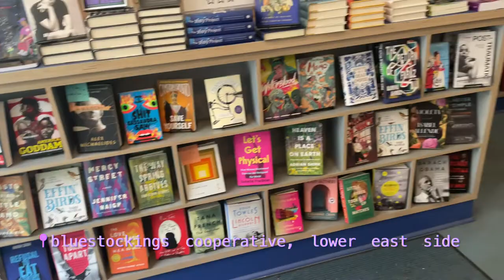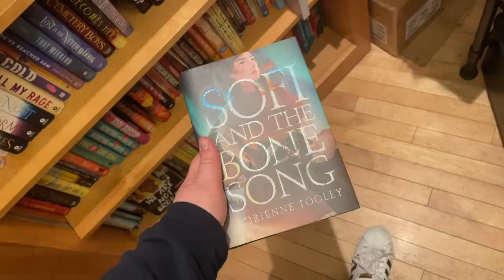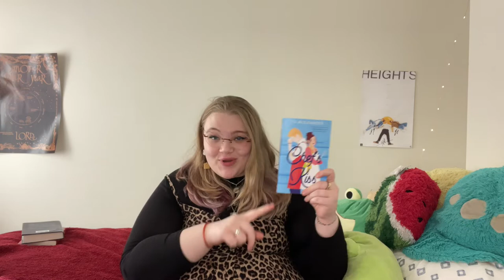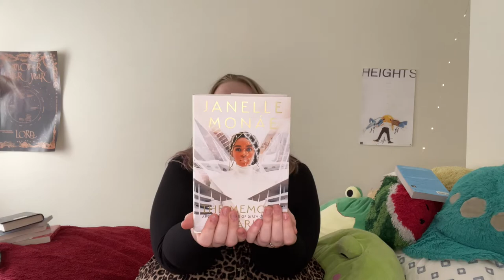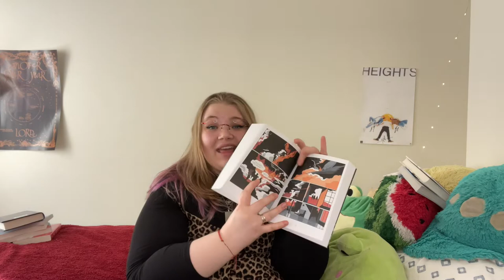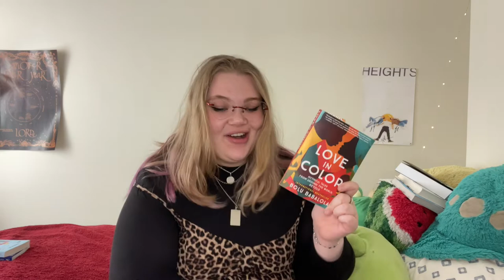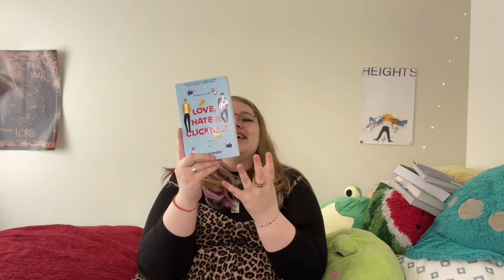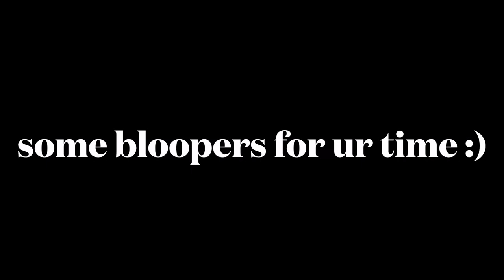independent book store day vlog and haul 📚🎈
hey guys!! super excited to do another vlog and haul style video for this year's independent bookstore day!! i got to spend some time in some truly wonderful NYC indies and i'm so excited to share that with u!!!